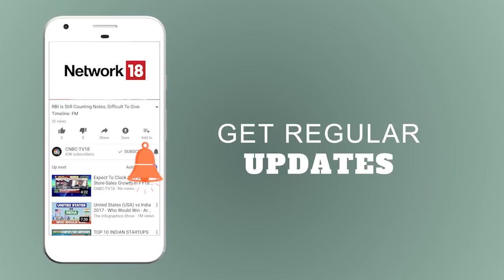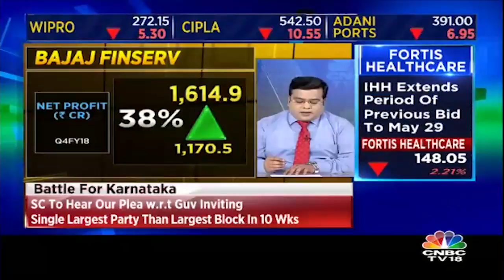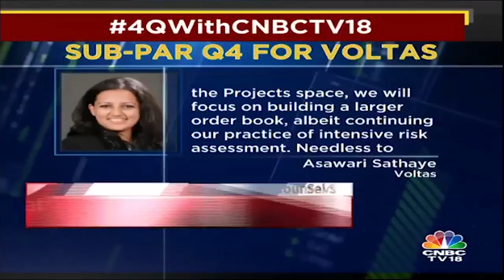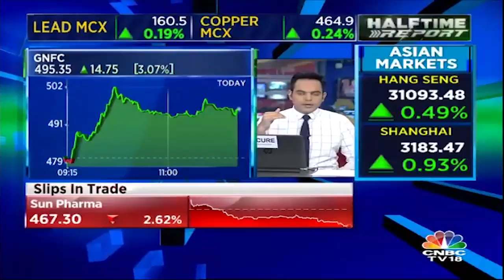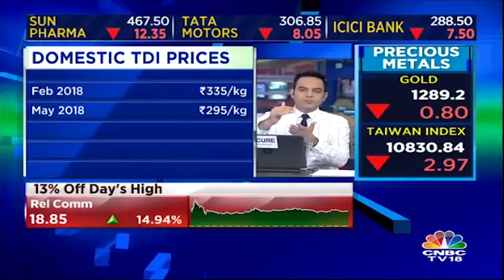Halftime Report - 18th May | Steller Performance by Bajaj Finance | CNBC TV18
Bajaj Fin hits 52-week high after announcing a stellar Q4 review on Thursday